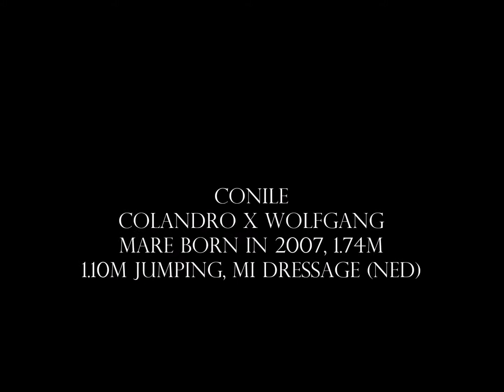Conile Colandro x Wolfgang KWPN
Mare born in 2007, 1.74m
1.10m jumping, MI dressage (NED)